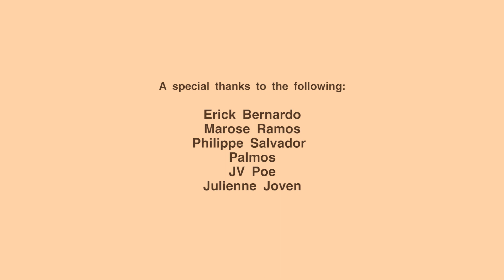Ang Aming Pamilya: Ano Ang Pamilya? (Episode 1)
Episode 1: Tina, deals with coming out to her son. Allan makes a life changing decision.

"Ang Aming Pamilya" is an animated mini web series which tells the stories of LGBT families, inspired by experiences of real Filipino families.